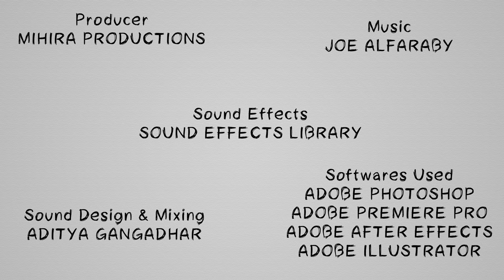The Mobile Family Final Render| Animated micro film | 4K | Mihira Productions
The Mobile Family is a story of Mobiles and a family!
Animated & Directed by Aditya Gangadhar
Concept by Swayam Raj
Produced by Mihira Productions